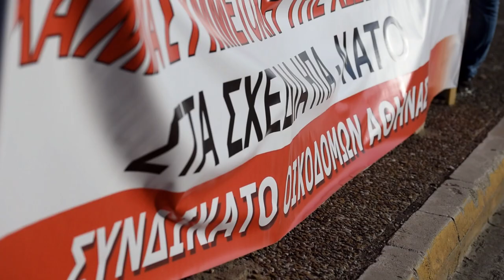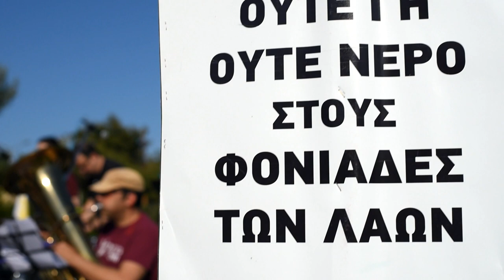Το μουσικό πρόγραμμα στη 40η Μαραθώνια Πορεία Ειρήνης - Όταν Σφίγγουν το Χέρι